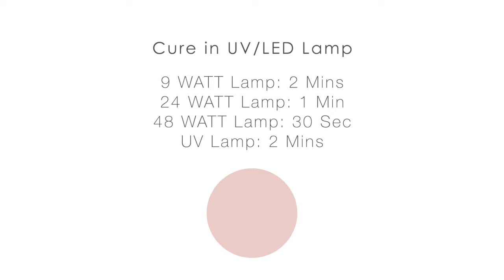How to apply Lola Lee Gel Polish with Tips